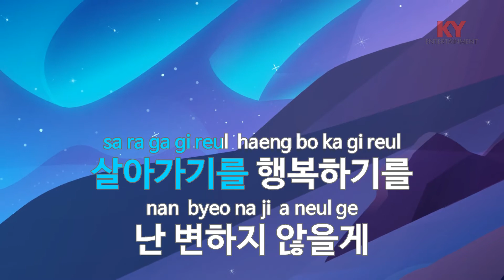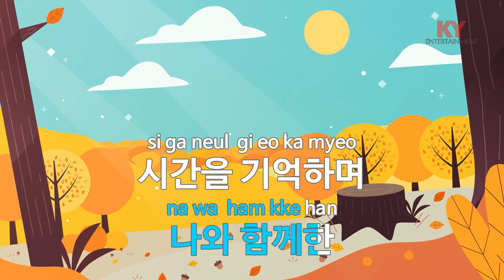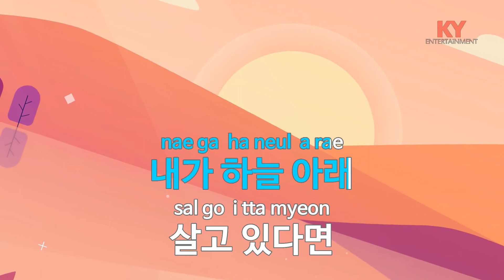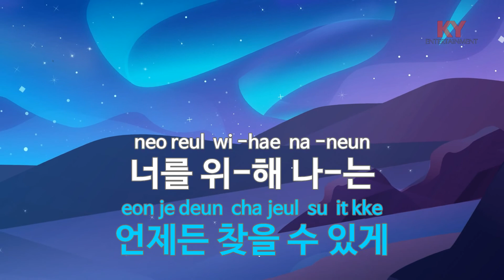[KY ENTERTAINMENT] 인연 - 김민종 (KY.4394) / KY Karaoke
★ 곡 정보 ★
번호 : 4394
제목 : 인연
가수 : 김민종
작사 : 김민종
작곡 : 신동우,JUNE

Copyrightⓒkeumyoung